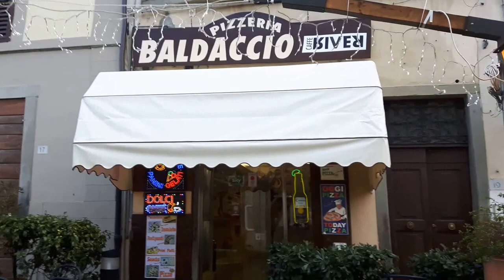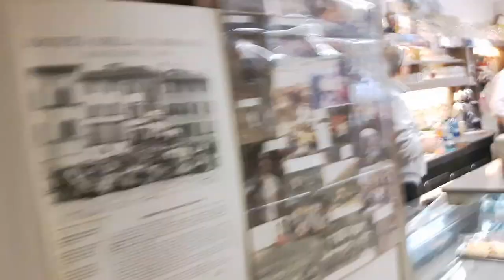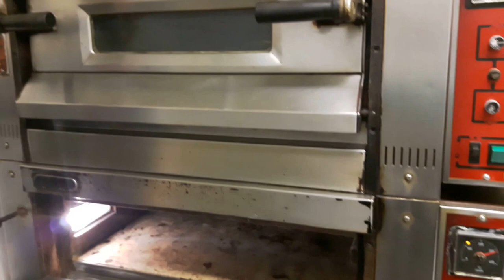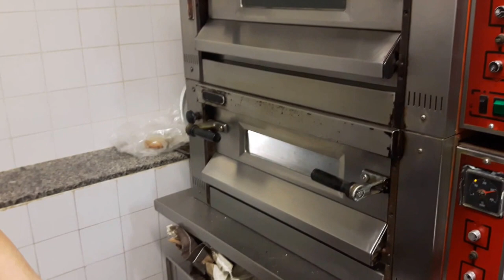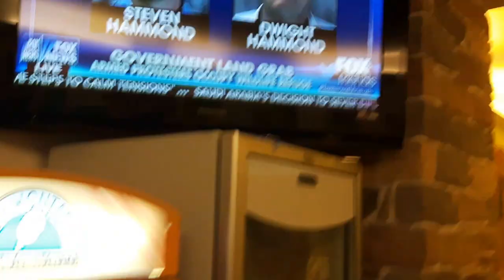MR KEVIN @ The Finest PIZZERIA in Italy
The Best PIZZERIA in the WORLD ? ?